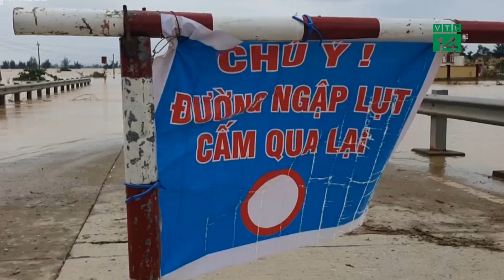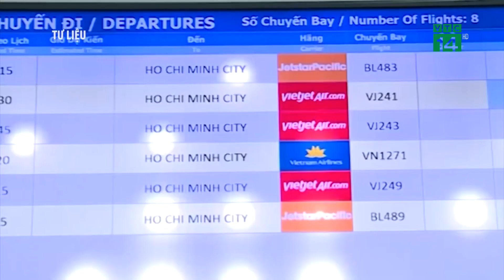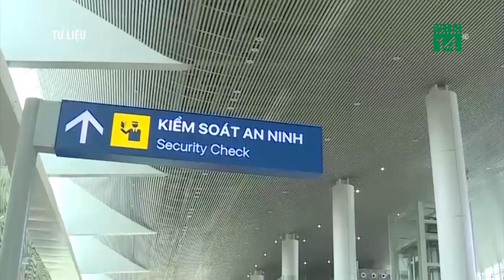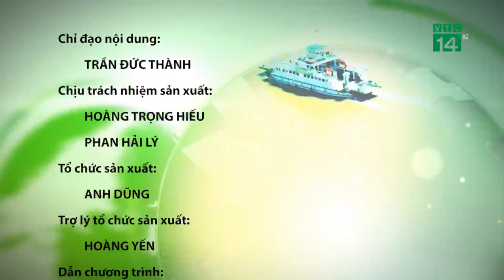Bản tin Giao thông an toàn ngày 25/20/2020 | VTC14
VTC14 | Bản tin Giao thông an toàn ngày 25/20/2020 với những thông tin đáng chú ý về an toàn giao thông diễn ra trong 24h qua.